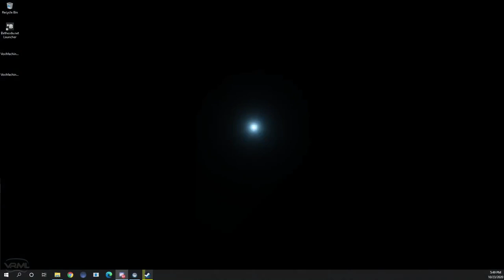Onward - Legionnaires vs Black Watch - Season 10 Week 6 - VRML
Casters: Theta and NightFiree